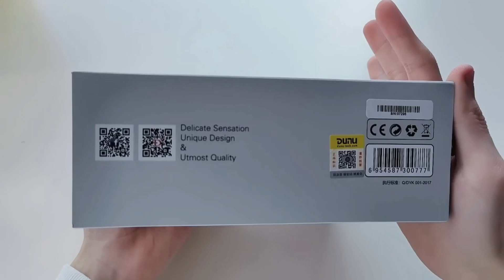DUNU DK-3001Pro First Look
[DUNU DK-3001 Pro]
Dunu, a China-based but worldwide famous brand for in-ear monitors, released an upgraded version of their very famous IEM, the Dunu DK-3001, and the upgraded version is called DUNU DK-3001 Pro.
Five Drivers for Ultimate Sound Reproduction

【Priority】 1-2 weeks, US/CA/JP/AU/KR/ and more, All tax and duty prepaid by HiFiGo, FREE shipping on $100+ 【Priority】 1-2 weeks, Europe 30 Countries, All tax and duty all prepaid by HiFiGo, FREE shipping on $300+
【SuperLine】5-8 Days, FR/DE/UK/IT/ES/US, All tax and duty are prepaid by HiFiGo